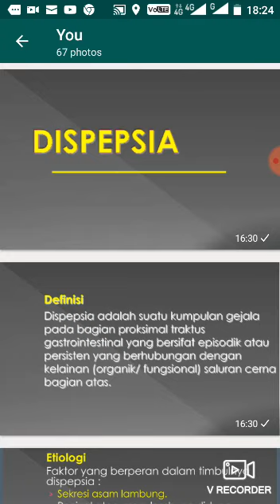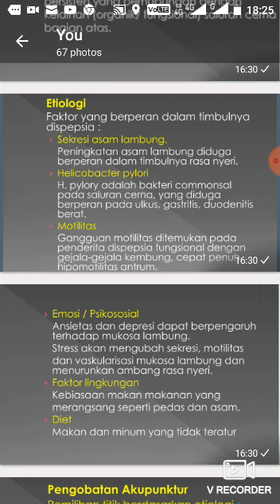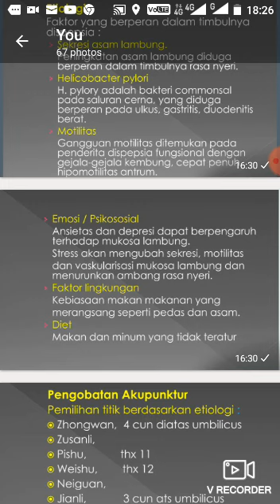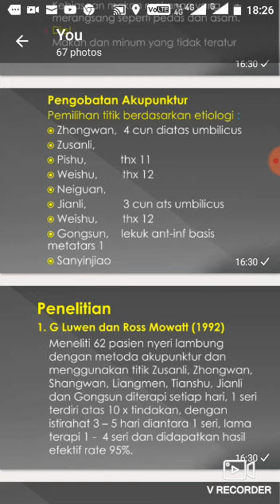Dispepsi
Basic Acupuncture